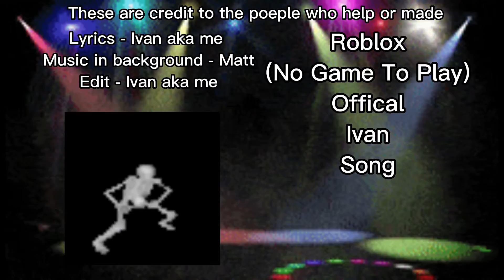Roblox (NO GAME TO PLAY) official music song